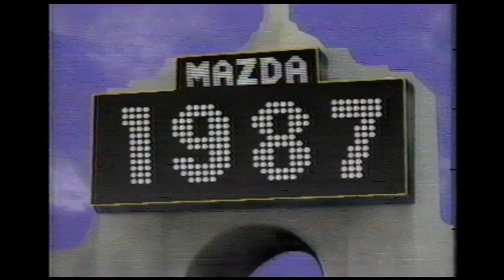November 1986 - Mazda 1987 Commercial